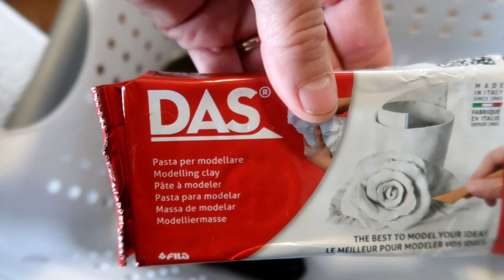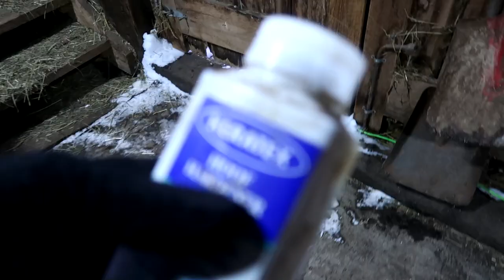A Wild Day At The Horse Farm!